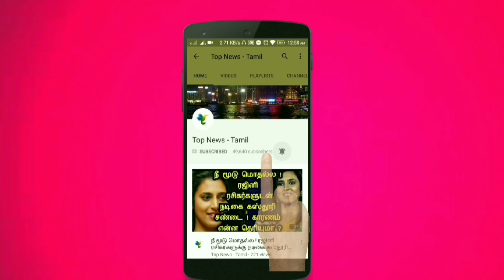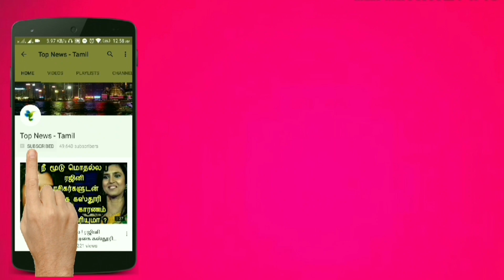பயந்து பதிவை நீக்கிய H ராஜா | H Raja Latest speech, MK Stalin slams H Raja, H Raja, Tamil News live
This video is about the latest speech by MK Stalin about H Raja and his Twitt ?